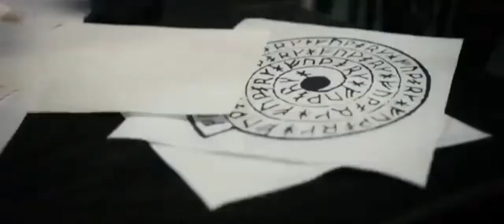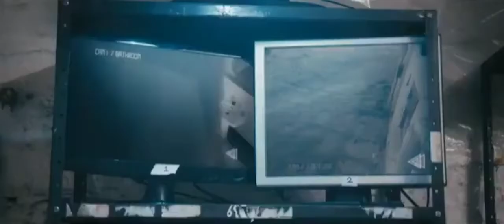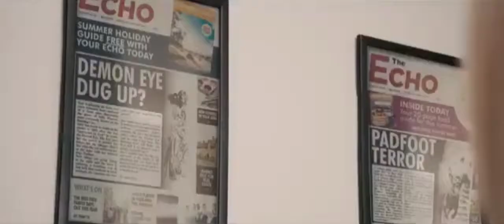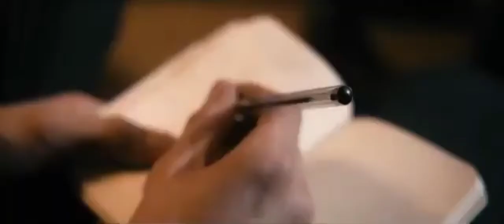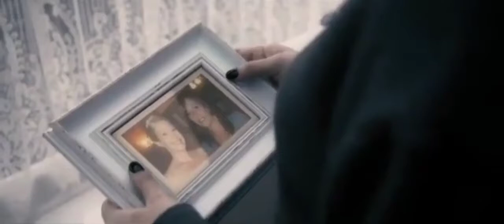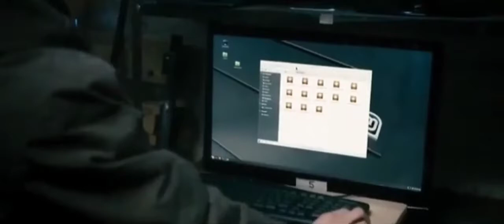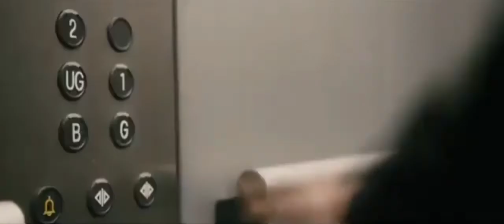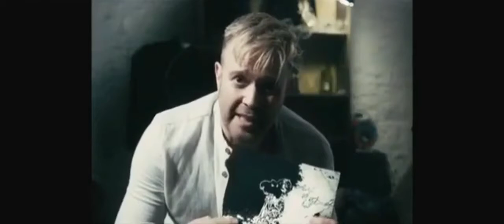MEJOR Película DE TERROR en LATINO- DE-MON- EYE